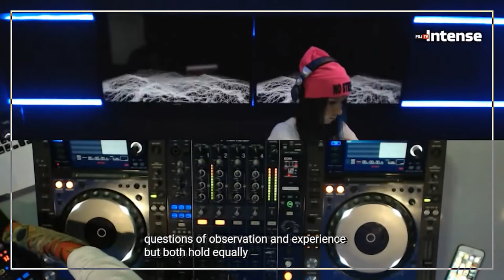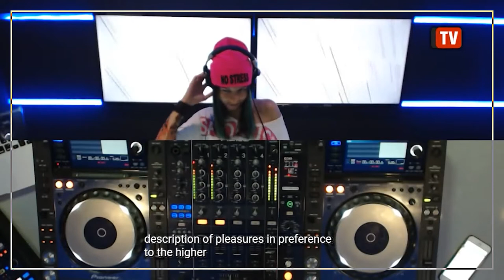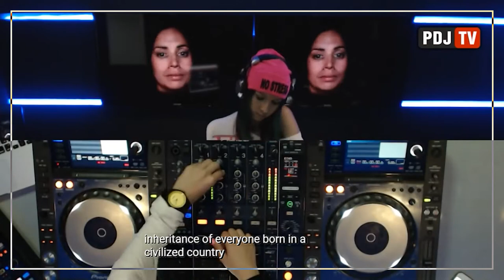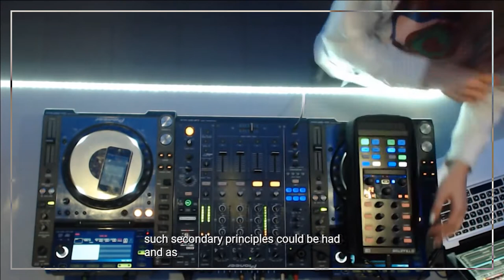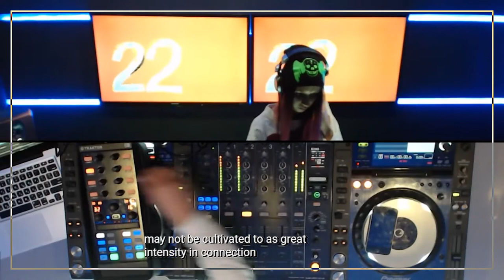John Stuart Mill (1863) Utilitarianism - Miss Monique Mix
- Sauces Below -